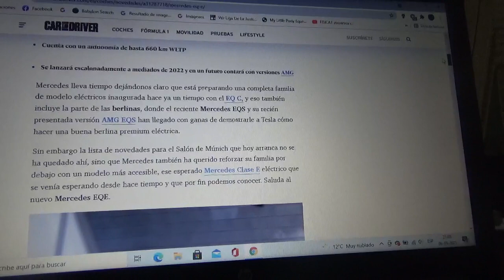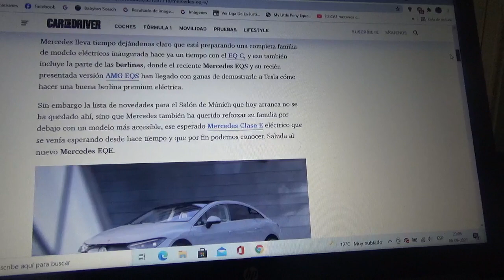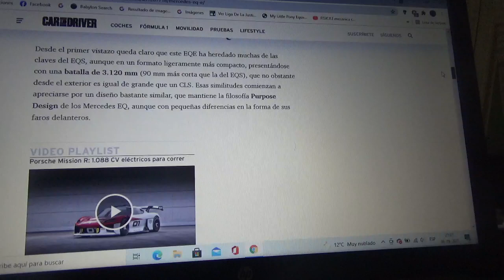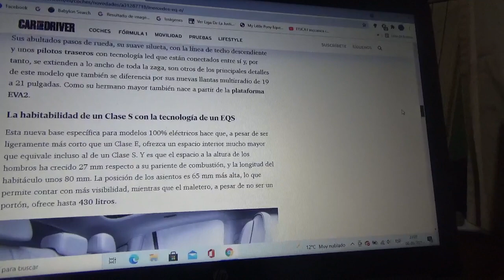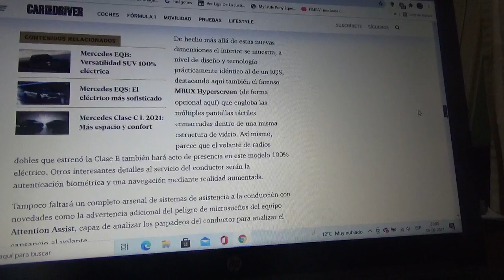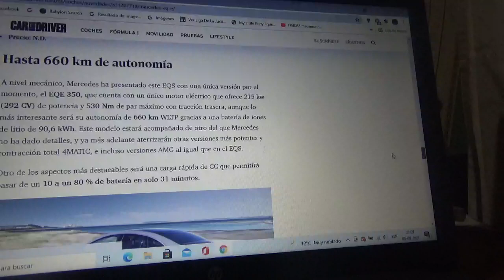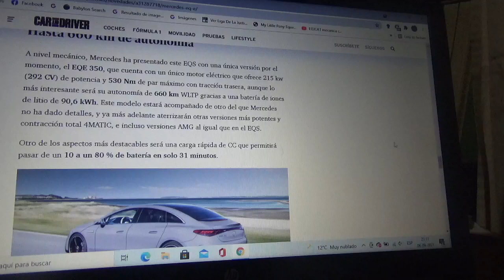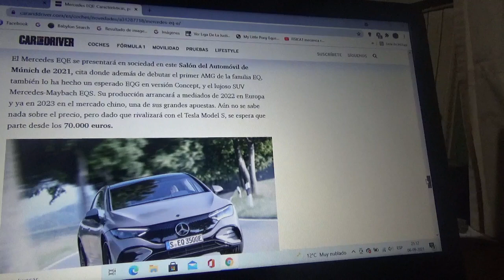Mercedes EQE información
En este vídeo les comento sobre como es la nueva versión totalmente eléctrica del Clase E de Mercedes Benz que ya fue presentada de manera oficial en la nueva versión 2021 del Salón del Automóvil de Munich